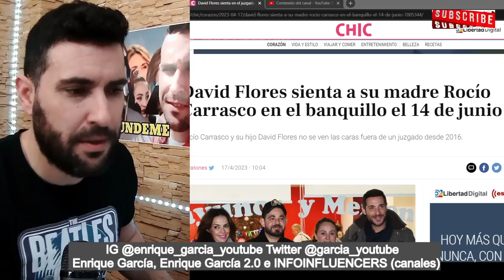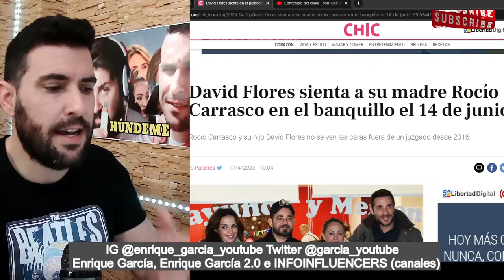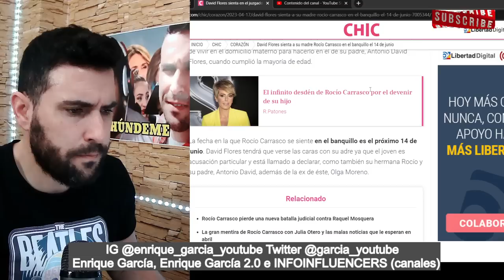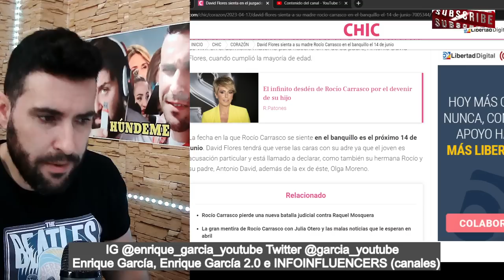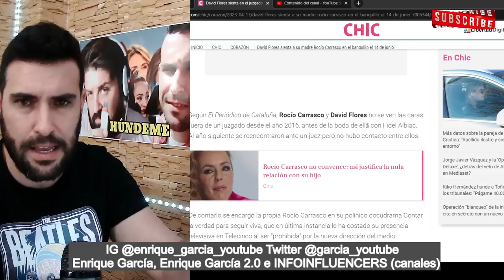👉REENCUENTRO BOMBA entre David Flores y Rocío Carrasco, tras EVITARLO en el último JUZGADO